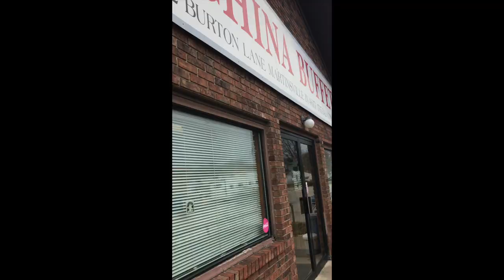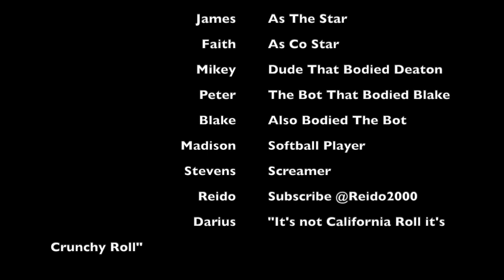First Vlog ! Q&A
Shoutout to Pa'shence and Damon for the vlogging idea !